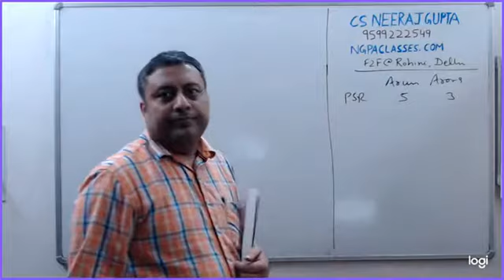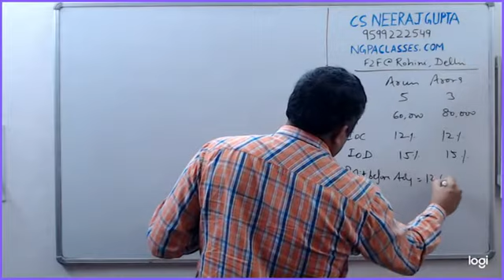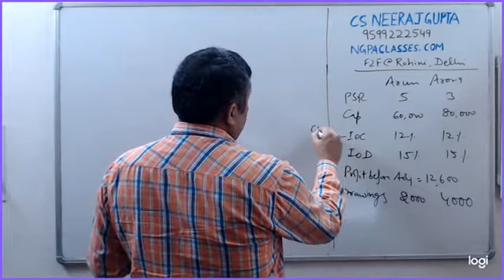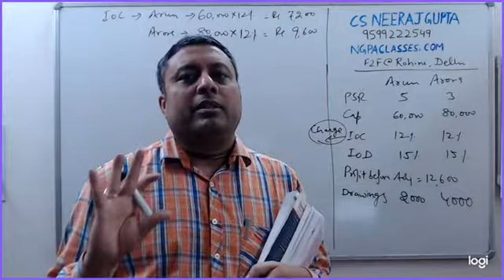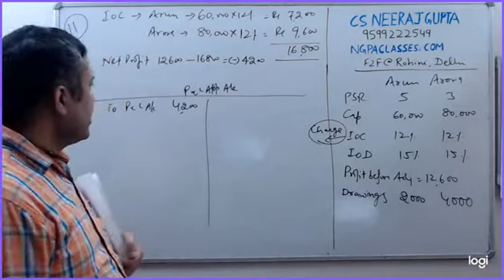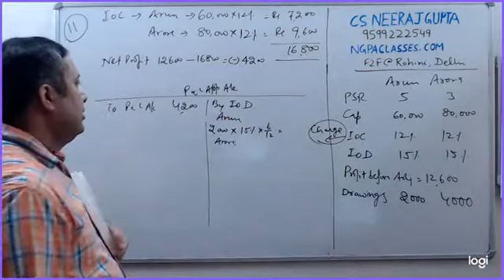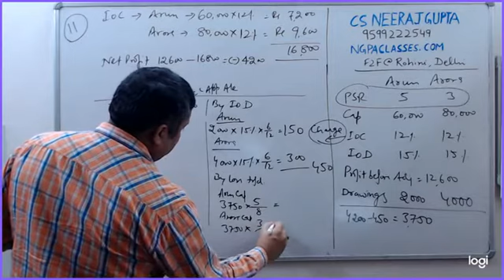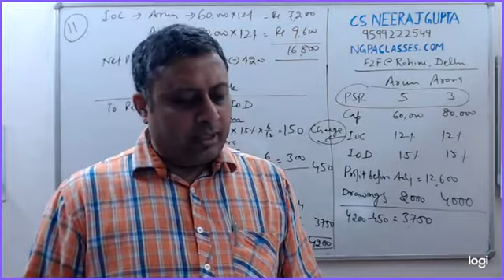Accounts 12.2.17 Illustration 11 - Partnership Fundamentals | CS Neeraj Gupta | NGPA | Delhi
Class 12 .
accounting for partnership
Introduction Meaning ,
concept and partnership
Chapter 2
Mr. Neeraj Gupta sir has an explanation in hindi to complete the Chapter in a very easy way.
The video gives the line by line explanation of the Chapter. It explains the chapter in Hindi and English both.
For face to face classes please visit NGPA Classes, C-7/188, Sector 7, Near Rohini East Metro Station, Rohini, Delhi 110085.